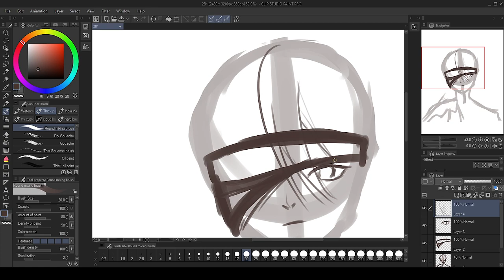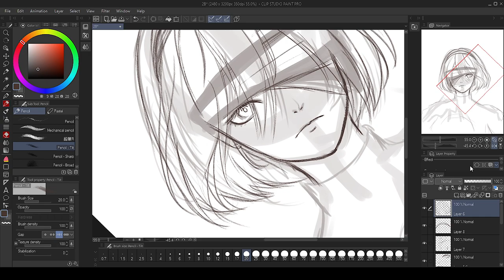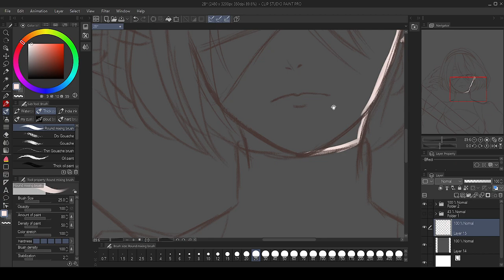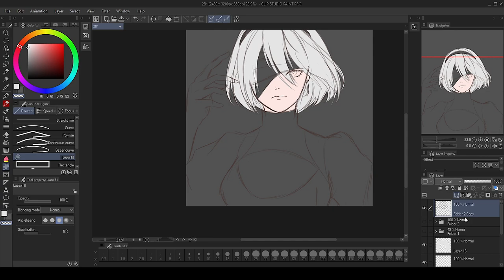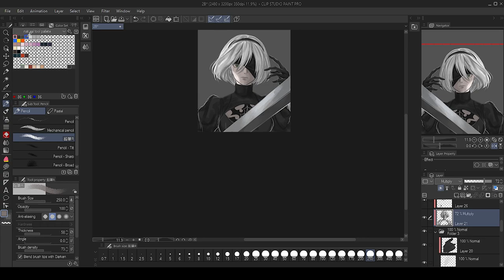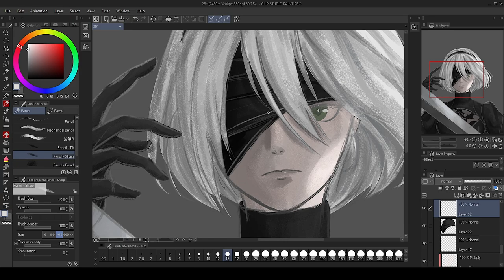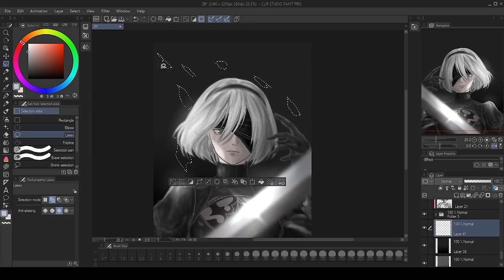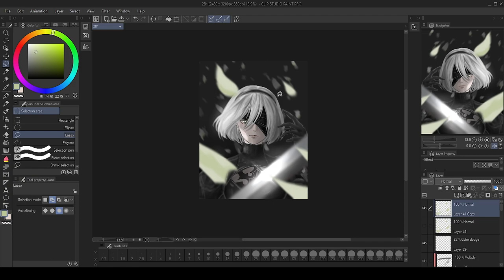Nier Automata :2B [Wisatri Speedpaint | 14]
new speedpaint again! , like what I said in previous digital speedpainting video , I make my characters sketching process into each longer video for each characters , for this time i decide to drawing 2B from  Nier Automata,
i actually not have much favorite female character, and 2B was 1 of my favorites, i mean why not ,she looks elegant , and her fighting style is so cool!. now i already finish this 2B speedpaint video , now for the next character speedpaint you need to wait again lol, i hope you enjoy this illustration making video.

⏱time⏱  : 6.8hr
🖥Software🖥  : Clip Studio Paint
✒Graphic Tablet✒ : Huion Inspiroy H640
🎬Recorder🎬 : OBS Studio( sometime clip studio paint speedpaint feature )